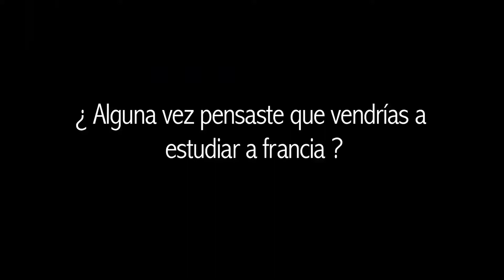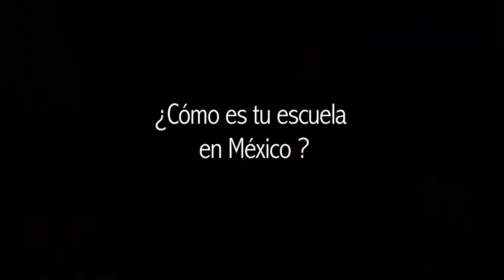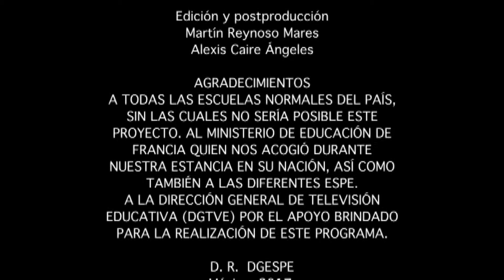Ruta Normalista: Francia: Zelma Guzmán Martínez - Chiapas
En el presente video Zelma Guzmán Martínez, estudiante de la Escuela Normal Superior de Chiapas, nos habla sobre el compromiso de ser maestro y de su estancia de estudio en el viejo continente.

Zelma al igual que 51 estudiantes normalistas realizaron esta estancia de estudio bajo el Programa de Capacitación Académica para Estudiantes de Escuelas Normales en Francia 2016.